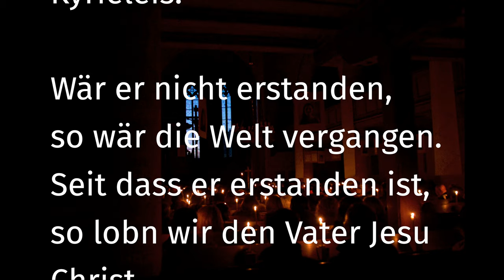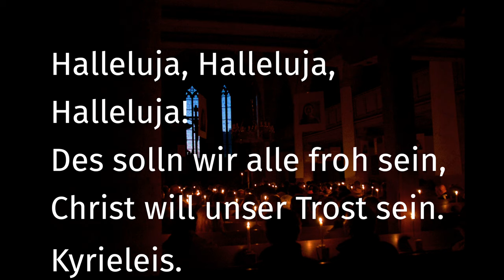Oster-Andacht aus Leutershausen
Offenbarung 1,17.18

Orgelschlussstück: Johann Caspar Simon (1701–1776), aus: Fuga ex g-moll